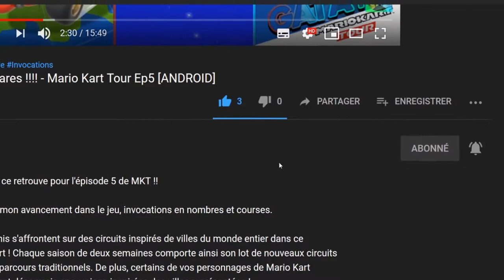🎮 Moon Raider : épisode 7, let's play "SANS COMMENTAIRE" [SWITCH]